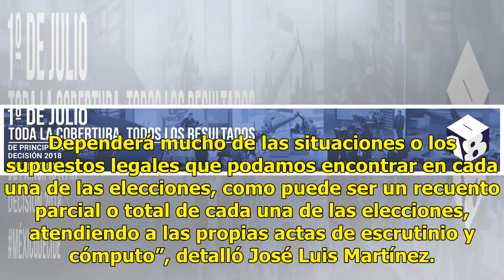Martha Erika Alonso lleva 38% para la gubernatura de Puebla, según PREP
A las 20:00 horas de este lunes y con el 98 por ciento de las actas capturadas, concluyó el conteo del Programa de Resultados Electorales Preliminares (PREP) en Puebla. En los resultados para la elección a gobernador, los números son muy cerrados. Derivado de esto, no se puede conocer aún una tenden...